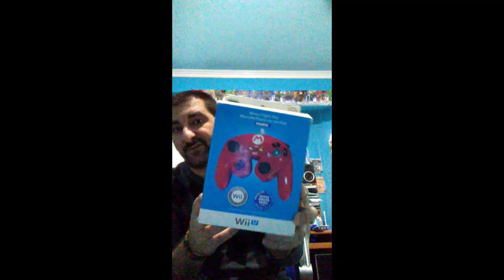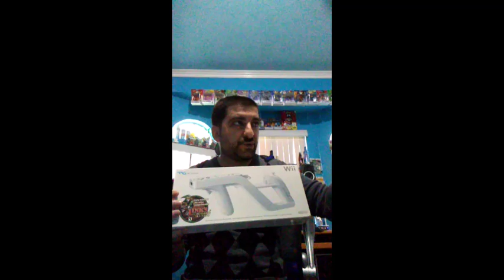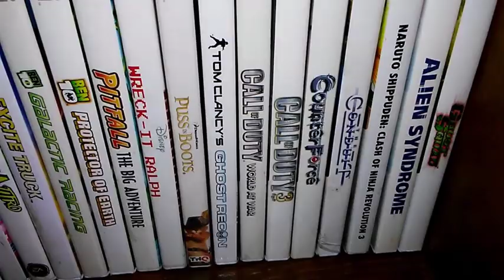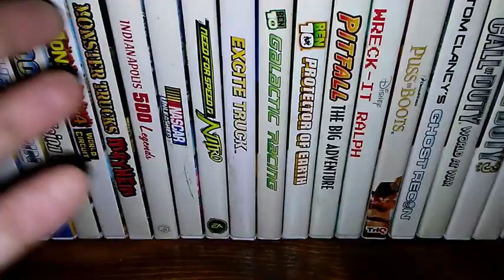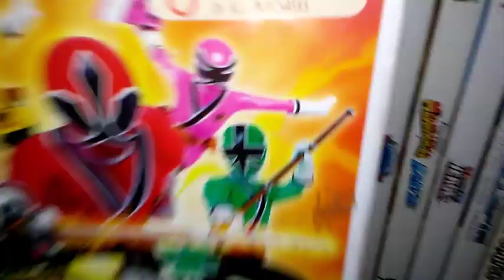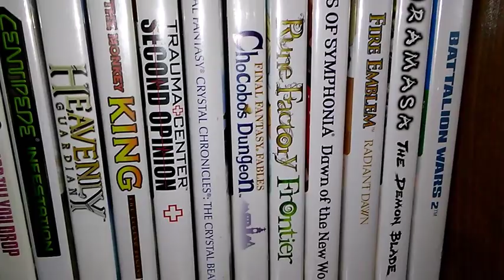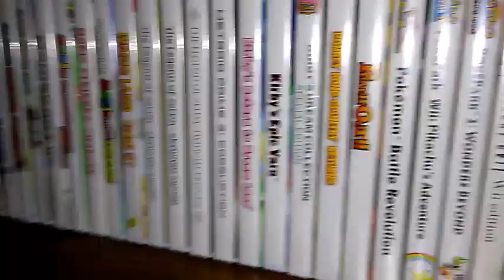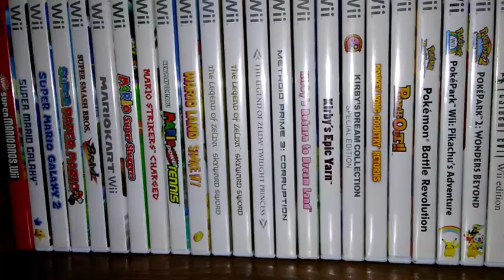⚔️Wii COLLECTION⚔️ (2020 UPDATE)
I am back guys! This time going to show my Wii collection! So sit back relax grab your favorite drink and snacks!